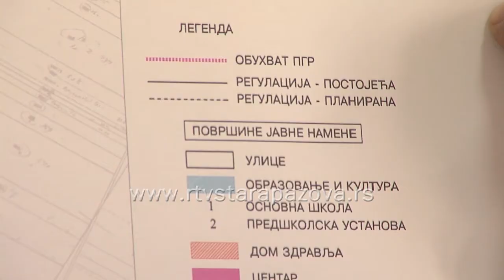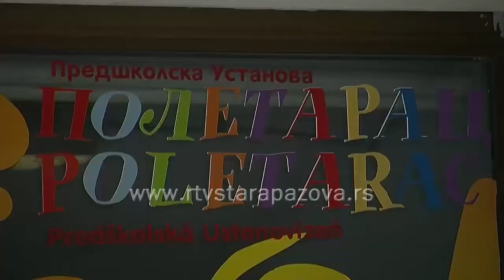Vrtić u Belegišu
Kako je i obećano, Direkcija za izgradnju opštine Stara Pazova radi na realizaciji projekta izgradnje objekta vrtića u Belegišu.